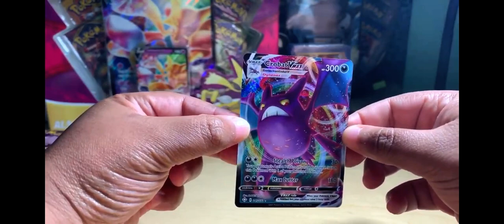Crobat VMax from ShiningFates